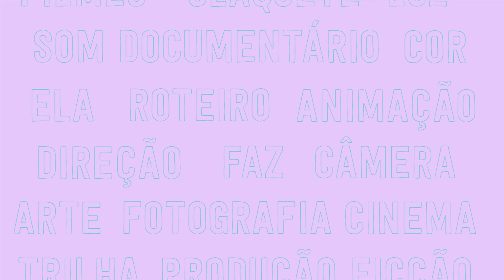NÃO IDEALIZE | Ela faz cinema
Feliz ter você por aqui!

♥ Referências amorosinhas deste vídeo (por ordem de aparição):
- Cupcake & Dino: Serviços Gerais (2018);
- Sunny entre estrelas (2009);
- As Branquelas (2004);
- Dix pour cent (2018);
- O Auto da Compadecida (2000);
- Mulan 2: A Lenda Continua (2004);

• Abertura Music By:
Italo Souza - Ela faz cinema (@itinhoosouza)